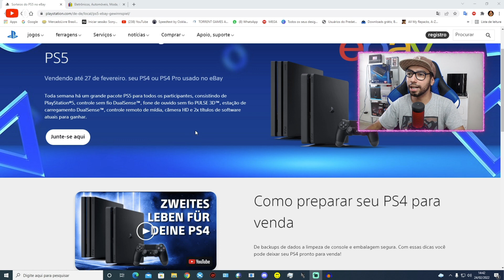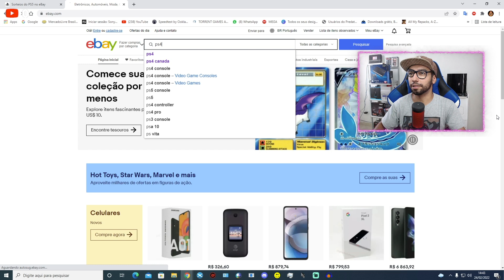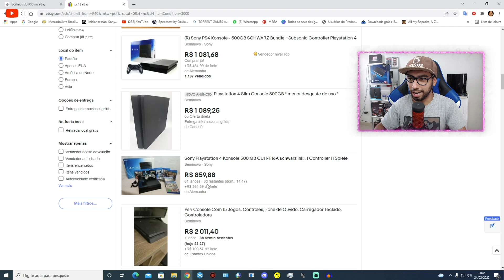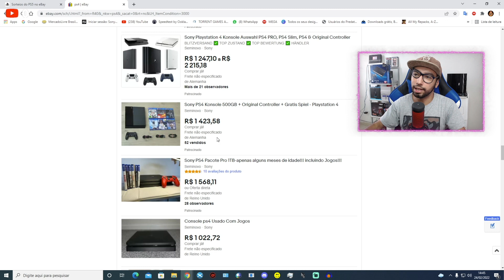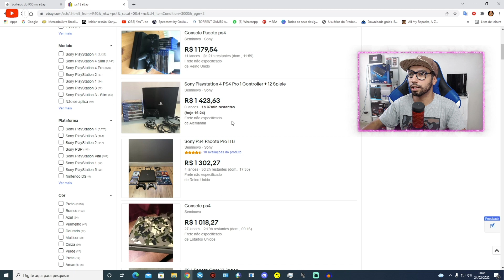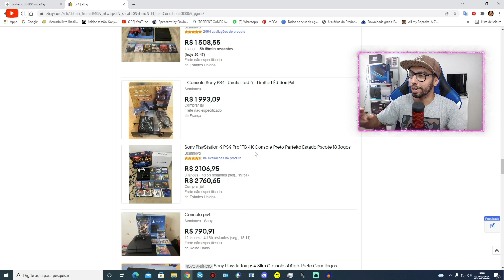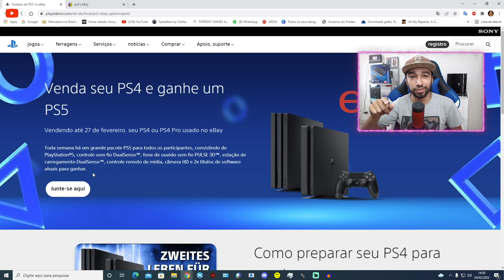TA ROLANDO PS5 GRÁTIS - QUE VENHA PARA O BRASIL!!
Produtos de qualidade, custando pouco é na Banggood

Se teu PS3 foi banido, adquira já uma IDPS 100% privada na StoreCIP

✅ Torne-se membro do canal por apenas 2,99 ou 7,99, além de benefícios exclusivos você também ajuda o canal